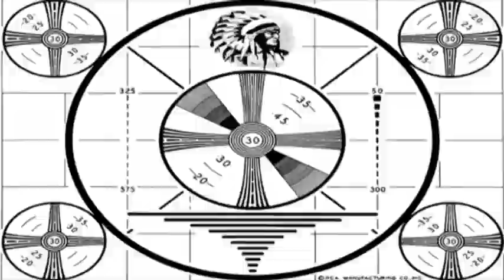PATREON Update Video October 2019 - "Big Picture Classic" + "Really That Good"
Brief(ish) video update on the status of the channel, the Patreon, the workload, the impending arrival of remastered BIG PICTURE CLASSIC episodes of to this channel, "REALLY THAT GOOD: STAR WARS" and also a reminder about Chris Chipman's Talkbuster Patreon